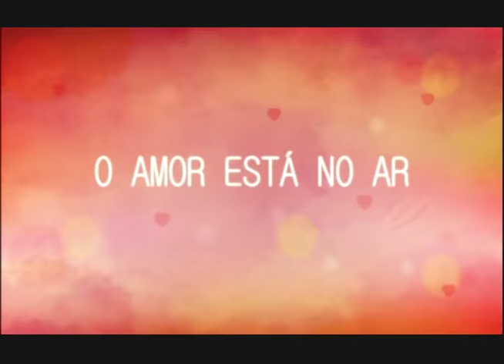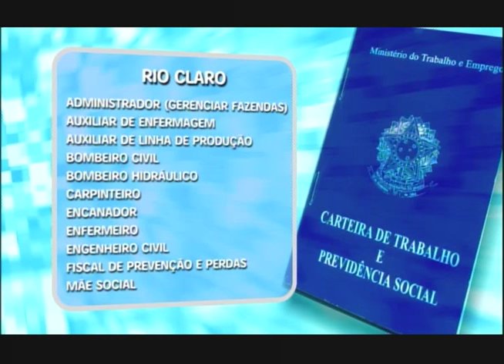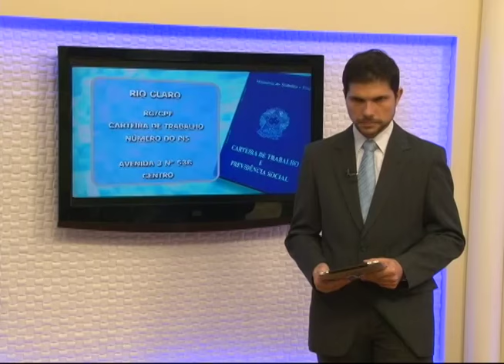RC Notícias 08/06/15 (1º Bloco)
Rio Claro registra 6º homicídio do ano. Homem foi baleado no bairro do Estádio foi internado mas não resistiu.
Polícia Federal prende indivíduos envolvidos em quadrilha de roubo a bancos
Acidente no bairro Santa Cruz deixa mulher ferida
Problema antigo: aglomeração de jovens em frente à estação continua causando transtornos. Novas imagens mostram o comportamento dos frequentadores do local.